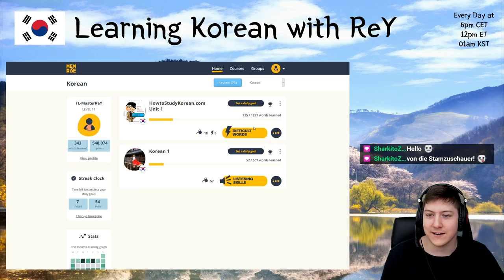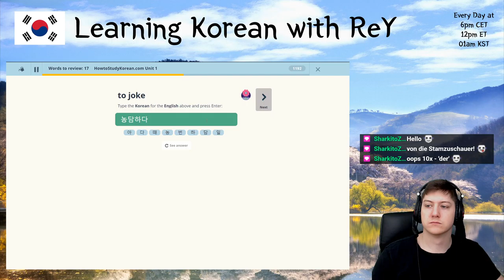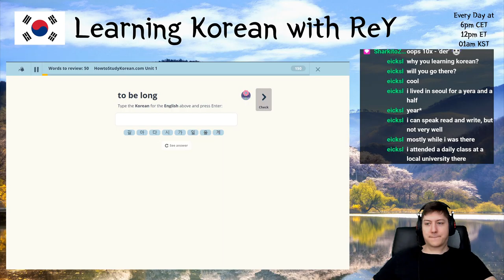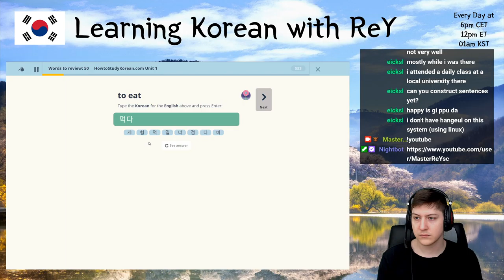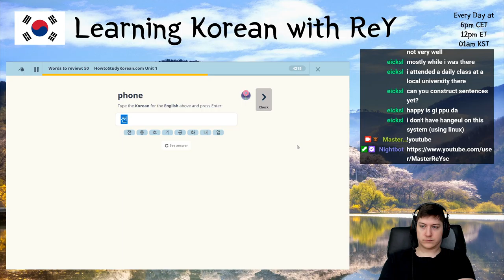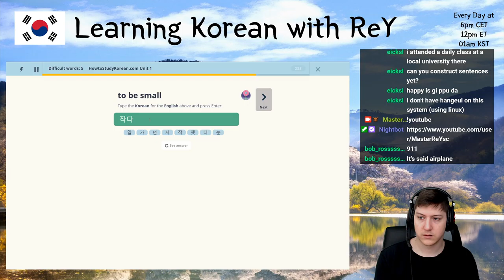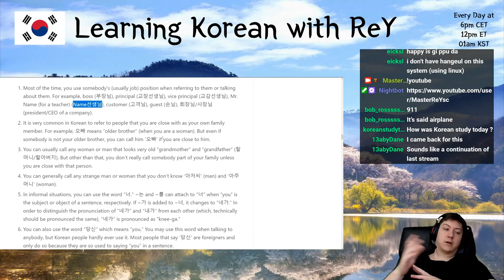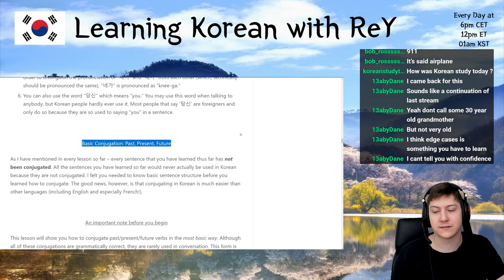Learning Korean - Day 45 | MasterReY